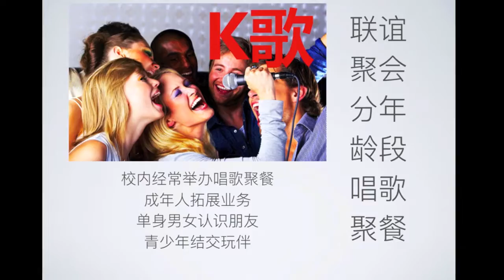约定 莫雪仪老师歌唱示范 简易快歌唱法